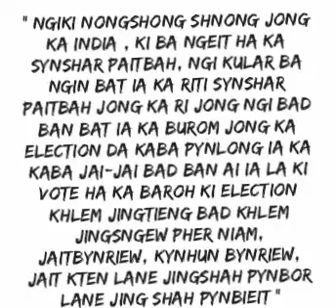wat shah pynbieit ne shah pynbor haba phi dei ban ioh la la hok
wat shah pynbieit ne shah pynbor haba phi dei ban ioh ia la la hok